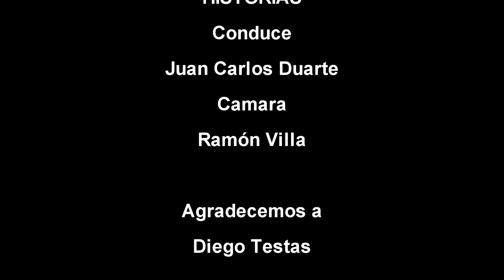Historias5 Nota con Diego Testas D.T. del Club Nacional de Football